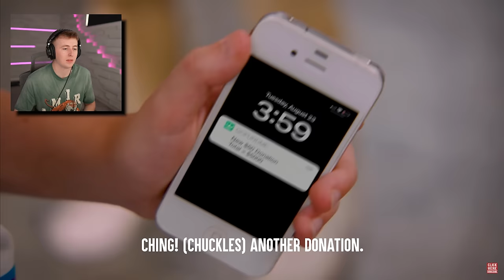Kid *KILLS* His Mom For iPhone 15!?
In todays video I react to a Dhar Mann video about a kid who makes a master plan in order to get enough money to buy a new iPhone!